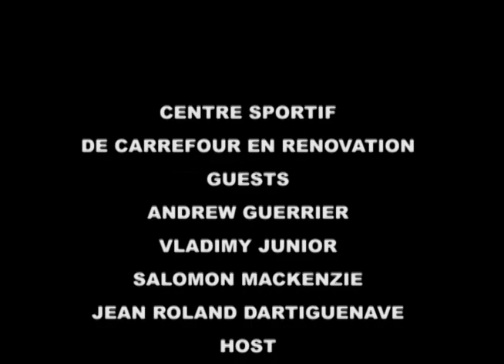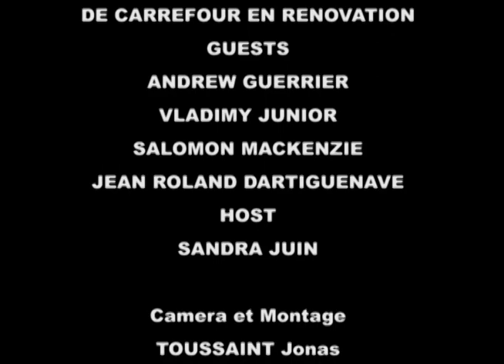LE CENTRE SPORTIF DE CARREFOUR EN RENOVATION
Le centre sportif sera bientôt ré ouvert, une visite de télé zekle avec les représentants du FCA HAÏTI